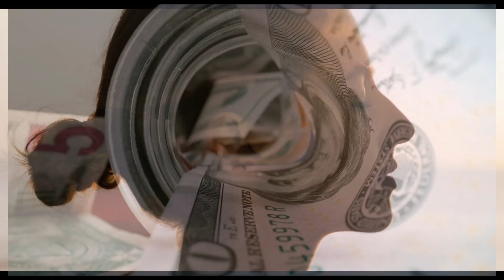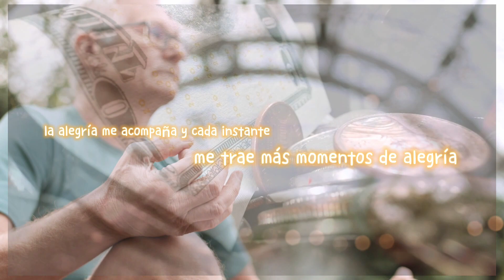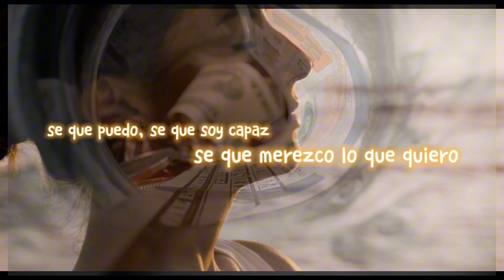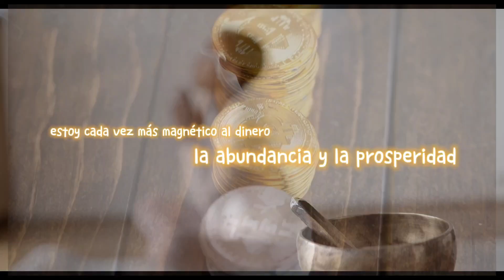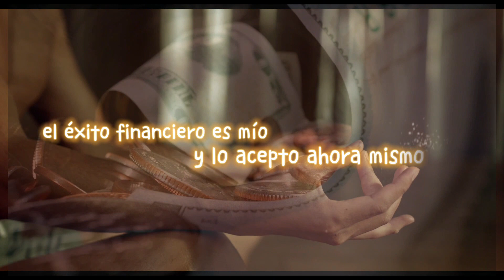¡Desbloquea la Riqueza Oculta! 😱🤑 Activa tu Abundancia en 30 Días con Estas Poderosas Afirmaciones 💰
💰✨ ¡Prepárate para Atraer Dinero como un Imán! 🚀🔮